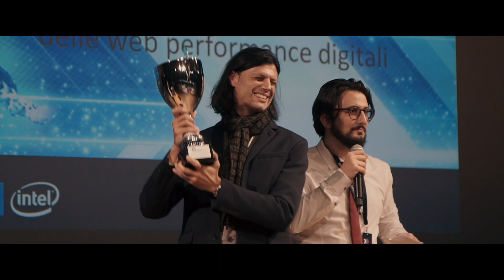Performance Day 2019 | Museo Storico Alfa Romeo | Arese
PerformanceDay 2019

Mercoledì 6 marzo è stata una giornata intensa e appassionante.

Abbiamo organizzato un evento molto speciale per i prospect di Critical Case: volevamo fosse un’esperienza indimenticabile e che gli ospiti fossero i veri protagonisti della giornata.
E così li abbiamo portati a La Pista di Arese e gli abbiamo messo tra le mani, a turno, una Ferrari 458 Italia e una Lamborghini Gallardo.
Ed ecco il risultato…